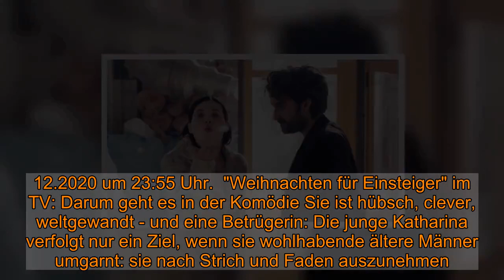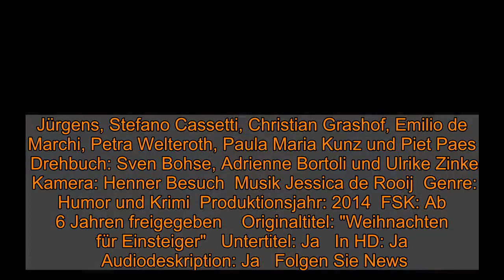"Weihnachten für Einsteiger" am Dienstag verpasst?: Film von Sven Bohse als Wiederholung online und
"Weihnachten für Einsteiger" am Dienstag verpasst?: Film von Sven Bohse als Wiederholung online und im TV  Am Dienstag (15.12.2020) wurde "Weihnachten für Einsteiger" von Sven Bohse im TV ausgestrahlt. Wann und wo Sie den Streifen als Wiederholung sehen können, ob nur im Fernsehen oder auch online im Internet, erfahren Sie hier bei news.de.    Am Dienstag (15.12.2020) lief der Spielfilm "Weihnachten für Einsteiger" im TV. Sie haben den Spielfilm von Sven Bohse um 12:30 Uhr verpasst, wollen ihn aber definitiv noch sehen? Hier könnte die MDR-Mediathek hilfreich sein. Diese bietet online zahlreiche TV-Beiträge als Video on Demand zum streamen - auch und vor allem nach der jeweiligen Ausstrahlung im Fernsehen. In der Regel finden Sie die Sendung nach der TV-Ausstrahlung in der Mediathek vor. Leider gilt das nicht für alle Sendungen. MDR wiederholt "Weihnachten für Einsteiger" auch noch einmal im TV: Am 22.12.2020 um 23:55 Uhr.  "Weihnachten für Einsteiger" im TV: Darum geht es in der Komödie Sie ist hübsch, clever, weltgewandt - und eine Betrügerin: Die junge Katharina verfolgt nur ein Ziel, wenn sie wohlhabende ältere Männer umgarnt: sie nach Strich und Faden auszunehmen. Ihr Partner Rocko kümmert sich im Hintergrund um das Organisatorische. Auch ihrem neuesten Opfer, einem steinreichen Russen, kann sie spielend einen Koffer voll Geld entwenden. Aber dummerweise wird Katharina die Handlanger des Oligarchen nicht los. Im Zug greift sie zu einem Trick, um die Verfolger zu täuschen: Sie schnappt sich einen unbekannten Mitreisenden und drückt ihm ohne Vorwarnung einen innigen Kuss auf die Lippen. Als Pärchen getarnt kann sie mit ihrer neuen Bekanntschaft Matthias unbehelligt in Monschau aussteigen. Das Problem ist nur: Aus dem idyllischen Ort fährt kein Zug mehr zurück, den Geldkoffer hat sie auf der Flucht verloren und in ihrem Portemonnaie herrscht Ebbe. Da Matthias mit seinem jüngeren Bruder Kalle eine kleine Manufaktur für Daunenbetten betreibt, will sie kurzerhand den Firmentresor ausräumen, bevor sie zu Rocko verschwindet. Die Sache hat nur einen Haken: In dem Geldschrank herrscht gähnende Leere, denn der Betrieb steht kurz vor der Pleite. Also muss Katharina dafür sorgen, dass Matthias und Kalle erst einmal einen dicken Auftrag an Land ziehen. Kurzerhand setzt sie ihre oft erprobte Überzeugungskunst bei der Chefin eines Nobelhotels ein, die nach einem Lieferanten für Daunendecken sucht. Die findet aber vor allem Gefallen an dem gut aussehenden Kalle. Katharina spürt derweil, dass ihre stärker werdenden Gefühle für Matthias ihren diebischen Absichten in die Quere kommen - anstatt ihn zu bestehlen, würde sie am liebsten bei ihm bleiben. Dann aber taucht nicht nur der ungeduldige Rocko in Monschau auf, sondern auch ihre russischen Verfolger. (Quelle: MDR, übermittelt durch FUNKE Programmzeitschriften)  "Weihnachten für Einsteiger": Alle Schauspieler und Infos auf einen Blick    Wiederholung am: 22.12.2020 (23:55 Uhr)   Bei: MDR   Von: Sven Bohse  M